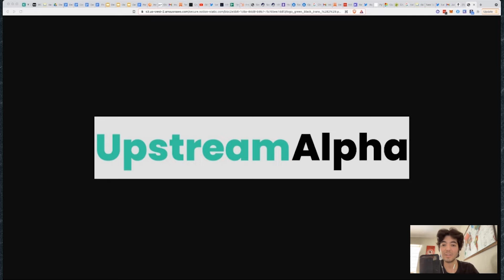Is Crypto Dead?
This week on the DeFi Mafia Podcast we discuss what's happening behind the scenes at crytpo funds and what to expect over the next six months as we experience the bear market.